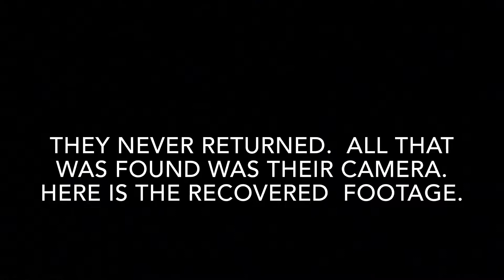Stax & Loop brave the Byron ScaryHouse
Stax and Loop go through the legendary Byron ScaryHouse located at 1436 commissioners rd. West